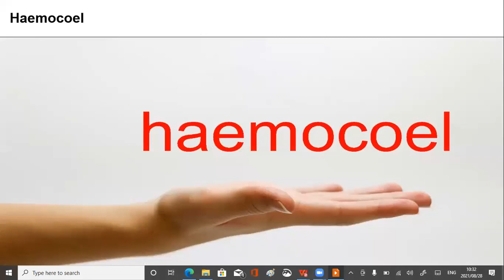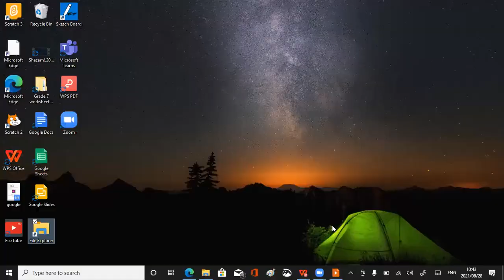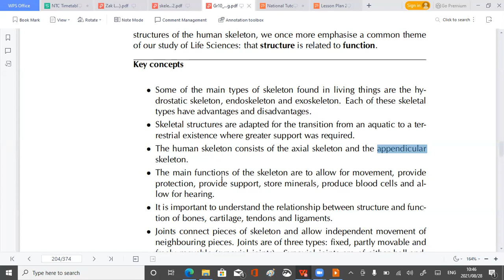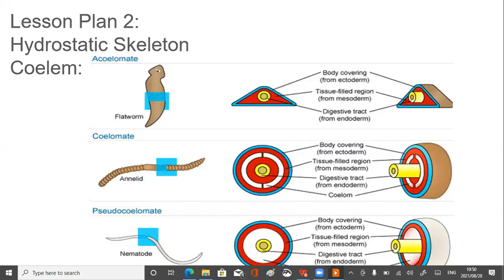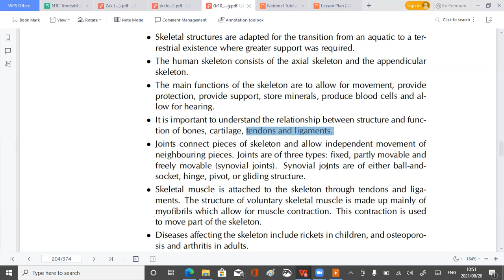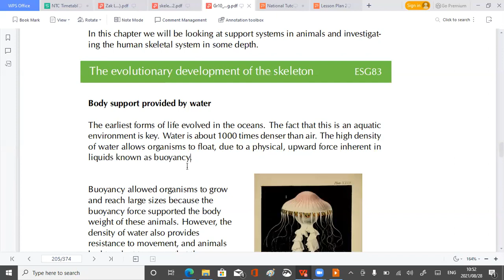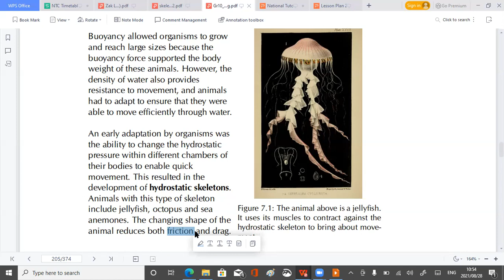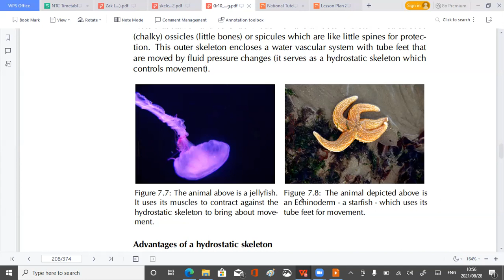Grade 10 Life Science Revision Session 3